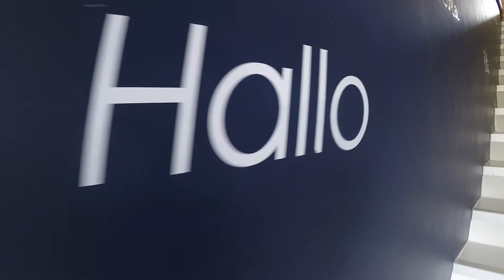1000Dae Padlangs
Lovely Holiday Home in Langebaan, South Africa